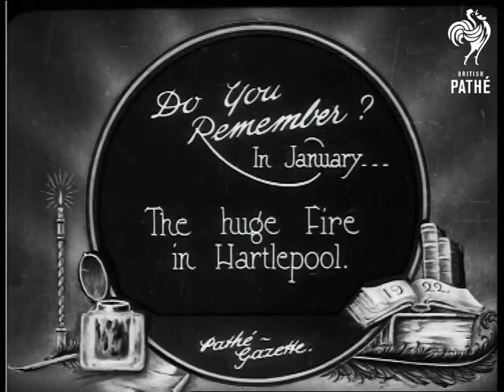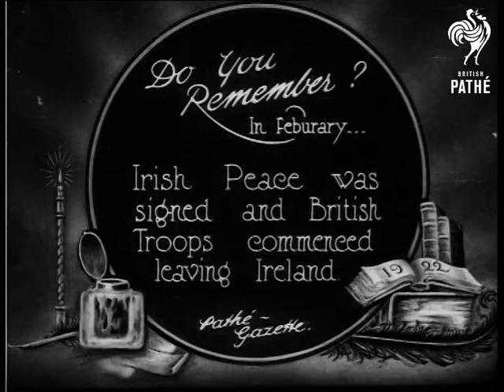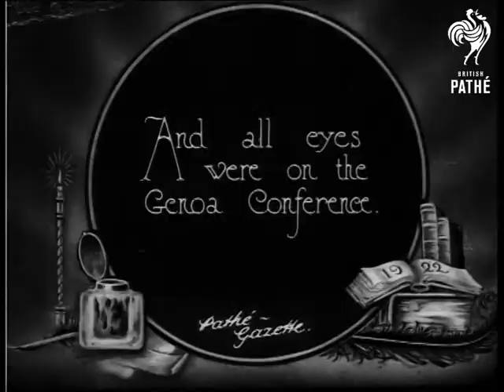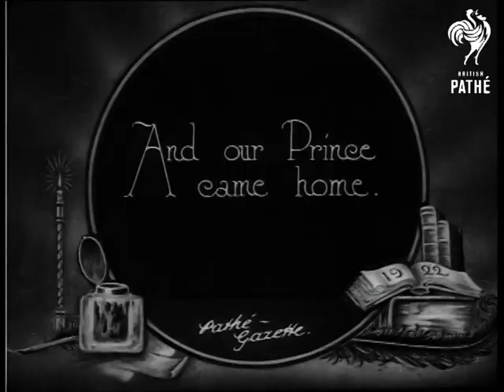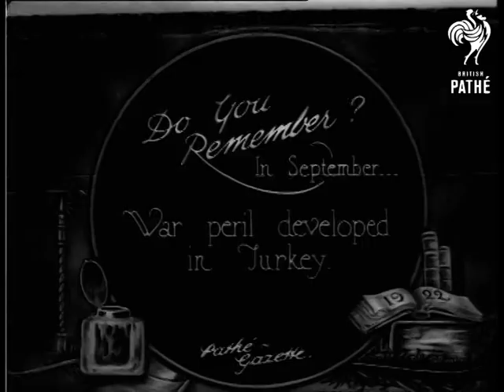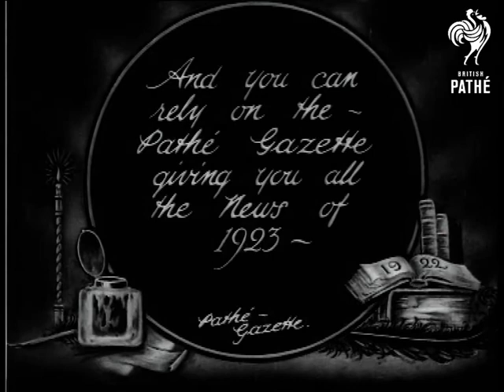Look Back On 1922 (1922)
Item title reads - Look back on 1922.  A review of the most important events of the year.

Intertitle - 'Do you remember? In January - The huge fire in Hartlepool.' M/S of the fire blazing away, the camera pans across it.  M/S of wrecked homes, the camera pans down what is left of the buildings, a few walls are still standing, there is rubble in front of them.

Intertitle - 'Pope Benedict died and Pope Pius was elected.' M/S of Pope Pius XI speaking to Cardinals, people kneel as he passes.   L/S of St. Peter's Square in Rome, full of people, the camera pans slowly across them.  L/S of Pope Pius on the balcony at the Vatican.

Intertitle - 'Do you remember?  In February - Irish Peace was signed and British Troops commenced leaving Ireland.'  L/S of the troops packing up and preparing to go.

Intertitle - 'How we cheered Princess Mary on her wedding day.'  L/S as the royal coach drives past cheering crowds into the grounds of Buckingham Palace.  L/S of crowds waving.  M/S of Princess Mary, her husband Viscount Lascelles (the Earl of Harewood),  King George V and Queen Mary on the balcony, together with another lady (groom's mother ?)

Intertitle - 'Do you remember?  In April - Dempsey was with us.'  M/S as people stand around boxer Jack Dempsey and wave their hats in the air while he smiles and waves.  C/U of him smiling.   M/S as he hands out autographs from the train window.

Intertitle - 'Sir Ross Smith met tragic death.'  M/S of Sir Ross Smith standing around a map with some other men.  M/S of him stood with two other men in front of an aeroplane.

Intertitle - 'Do you remember?  In May - Sir Henry Wilson was murdered.' M/S of Field Marshal Sir Henry Wilson walking down a line of soldiers, he salutes at the end. C/U profile as he salutes.  M/S of soldiers walking along by the side of a train carrying their kit.

Intertitle - 'Gandhi - notorious Indian agitator imprisoned.'  M/S as Gandhi climbs up onto a platform.  C/U of his face, he smiles and talks to people around him.

Intertitle - 'and all eyes were on the Genoa Conference.' M/S as David Lloyd George walks down a set of steps accompanied by other conference delegates.  M/S of Lloyd George stood with his wife (?), there are various other people in the background.

Intertitle - 'King and Queen visited Belgium.'  M/S of children all waving Union Jacks.  M/S of King George V riding in a carriage with King Albert I of Belgium.  L/S as the procession moves up the street.  M/S as Queen Mary and King George V walk up steps followed by other dignitaries and officials.

Intertitle - 'And the wedding of Lord Louis Mountbatten and Miss Edwina Ashley.' M/S as the couple emerge from the church under an arch of swords, two little bridesmaids carry the train, they are followed by others.  M/S of the wedding party posing for a photograph, Prince Edward, Prince of Wales, stands by the bride.  C/U of Louis and Edwina together.

Intertitle - 'and General Michael Collins was murdered.'  M/S of Collins making a speech.

Intertitle - 'and our Prince came home.' L/S as crowds line the streets as the royal carriage drives along under Marble Arch then through some gates.   M/S as Prince Edward, Prince of Wales, in military uniform waves his hat at the crowds from the balcony of Buckingham Palace.

Intertitle - 'of course you remember our wonderful pictures of the Burning of Smyrna in October.'  L/S of smoke billowing up from buildings by the sea, M/S of people in rowing boats while buildings burn in the background, the camera pans across them.

Intertitle - 'Do you remember?  In September - war peril developed in Turkey.'  L/S of troops marching along the streets while other men walk at the side.  C/U of a man in military uniform (Ataturk ?).

Intertitle - 'and November saw Mr Bonar Law and Conservatives defeat Mr Lloyd George and the coalition at the General Election.' L/S's of huge crowds gathered for the results  (in Leicester Square ?).  L/S of Cabinet members sitting around a table, M/S of Bonar Law stood up talking to them.  C/U of him sat down talking to one of his colleagues.

Intertitle - 'and you can rely on the Pathe Gazette giving you all the news of 1923.'

Intertitle  - 'The new Pope Pius XI imparts his first Apostolic blessing on the city and the world from balcony of the Vatican - the first time a Pope has appeared in public since 1870.'  Rome. Italy.   L/S of large crowds of people gathered under umbrellas in St. Peter's Square, the camera pan across them. L/S as Pope Pius XI comes out onto the Vatican balcony.

Intertitle - 'Victory Bonds libel trial surprise - large crowds at the Old Bailey, see case come to sensational end, when Mr Bottomley offers no evidence.'  London.   M/S of a queue of people stood outside,
 FILM ID:294.14